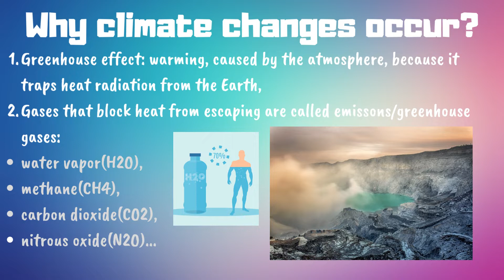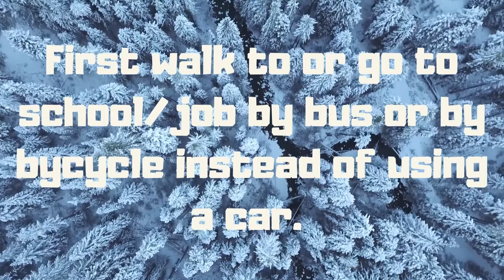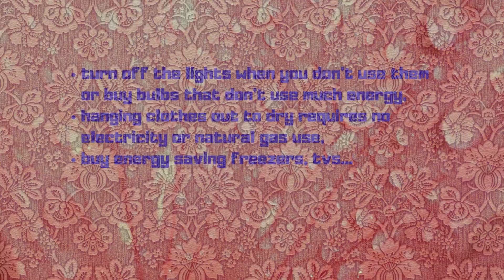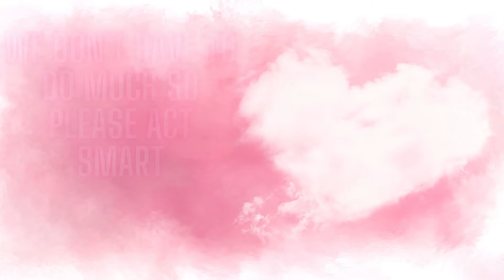Everything You Need To Know About Climate Changes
Everything You Need To Know About Climate Changes. Why they occur? How to solve them? What can we do? Which gases(emissions) are causing it? Greenhouse effect explained.